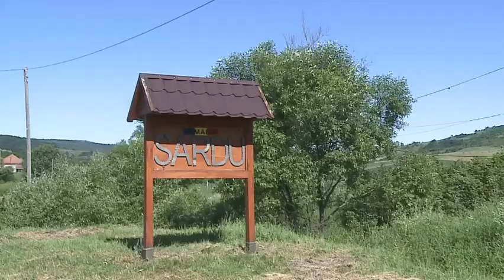COOPERATIVA,,MANGALITA DE TRANSILVANIA,,,